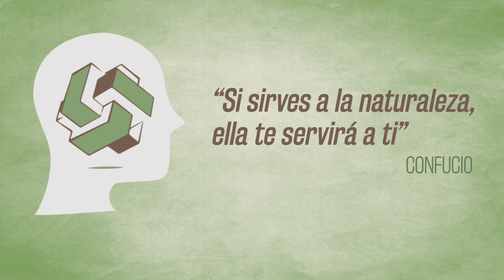UNIEMA MOTION GRAPHICS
MOTION GRAPHICS Realizado por Toproducciones para la ASOCIACION DE EMPRESARIOS DE MADERA DE CORDOBA.
UNIEMA